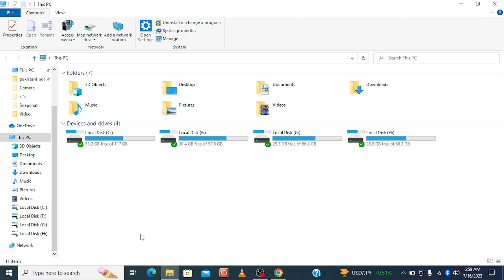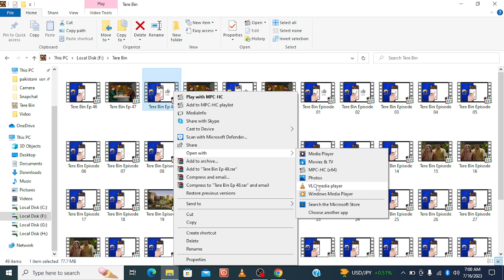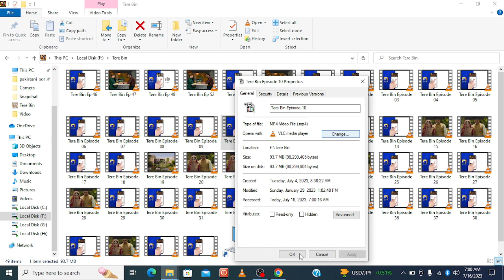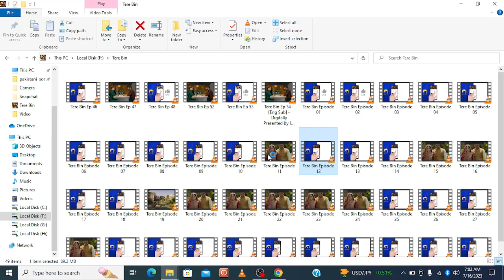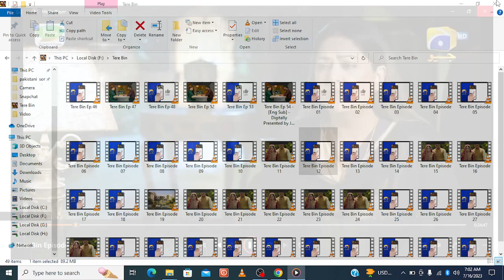How to play video in pc and laptop and solve problem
How to play video in pc and laptop and solve problem | How to solve video Problem: in a minutes
Ensure you have a video player: Most PCs and laptops come with pre-installed media players like Windows Media Player or QuickTime Player. If you don't have a player installed, you can download and install popular options like VLC Media Player or MPC-HC (Media Player Classic - Home Cinema).

Open the video player: Locate the video file on your computer and double-click on it. The default video player associated with the file type should open automatically and begin playing the video. If it doesn't open or if you prefer a different player, right-click on the video file, select "Open with," and choose the desired player.

Troubleshoot common video playback issues:

Check video file format: Ensure that the video file format is supported by your video player. If the player doesn't support the format, you may need to convert the video file to a compatible format using a video converter software.

Update your video player: If you're using a specific video player, make sure it is up to date. Check for any available updates and install them if necessary. Updated versions often include bug fixes and improved compatibility.

Update your system's codecs: Codecs are software components that enable video playback. If you're having trouble playing a specific video file, it might be due to missing or outdated codecs on your system. Install a codec pack like K-Lite Codec Pack or Combined Community Codec Pack to ensure you have the necessary codecs for various video formats.

Update your graphics drivers: Outdated or faulty graphics drivers can cause video playback issues.

Check system resources: Insufficient system resources like CPU power, RAM, or storage space can lead to choppy or laggy video playback. Close any unnecessary programs or processes running in the background to free up system resources.

Try a different video file: If you're having trouble with a specific video file, try playing a different video file to determine if the issue is file-specific or affects all videos. If other videos play fine, the problem might lie with that particular file.

Scan for malware: Malware or viruses on your system can cause various issues, including problems with video playback. Run a thorough scan with your antivirus software to detect and remove any malicious software.

Reinstall the video player: If none of the above steps resolve the issue, try uninstalling and reinstalling the video player you're using. This can help fix any corrupted files or settings associated with the player.